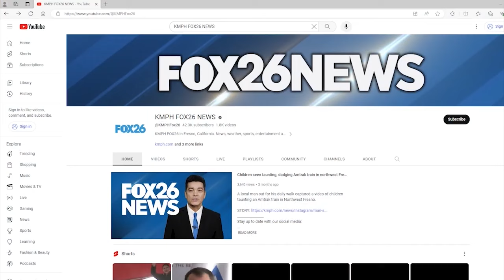Police warn about increased mail thefts during tax season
We're in the thick of tax season and the Clovis Police Department is reminding people to keep a close eye on mailboxes. Detectives say secure your mail, before thieves get their hands on it as tax season is one of the busiest seasons for them when it comes to mail thefts.